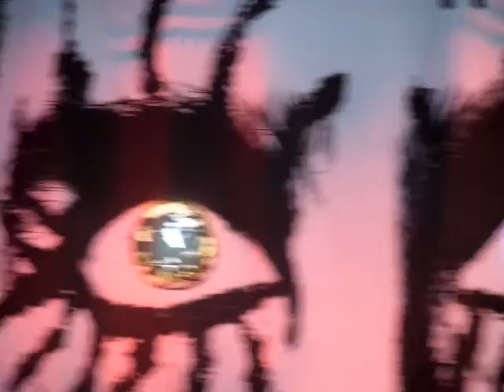Underture + Hello, Hooray-Alice Cooper @ Nikon at Jones Beach Theater 8-29-2014